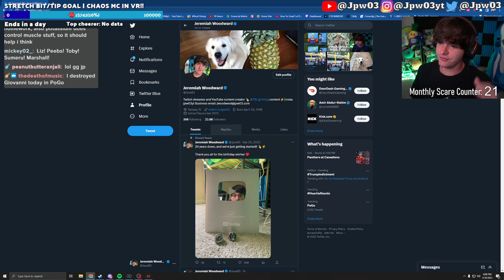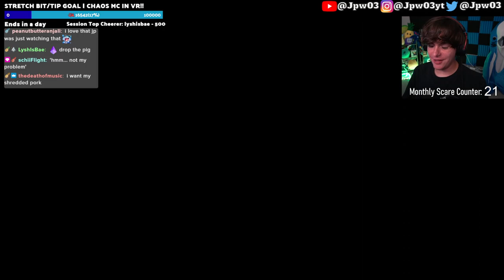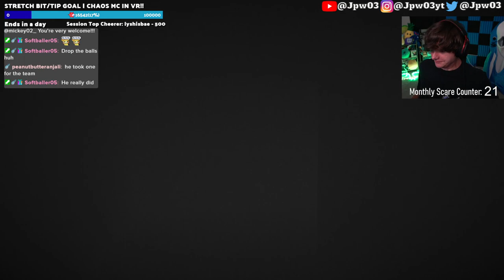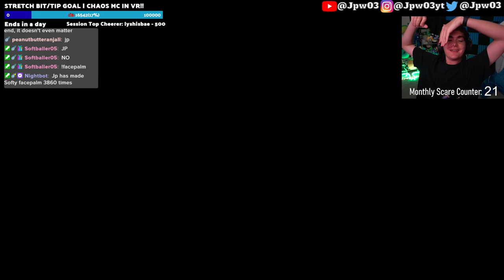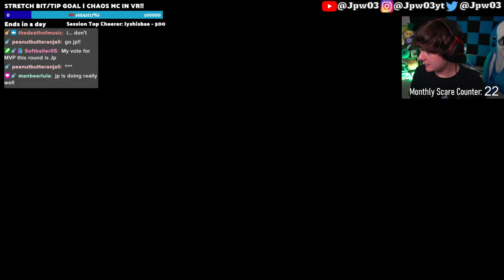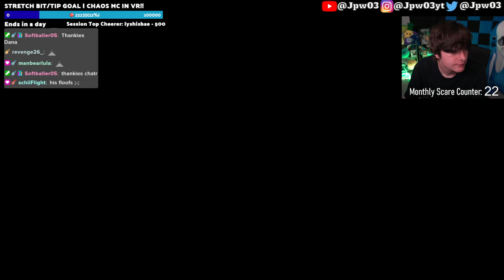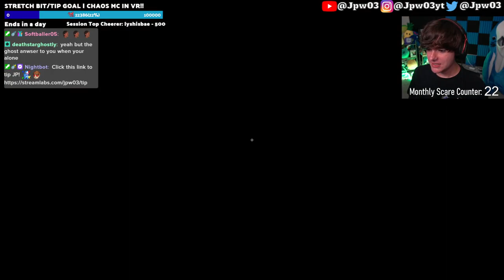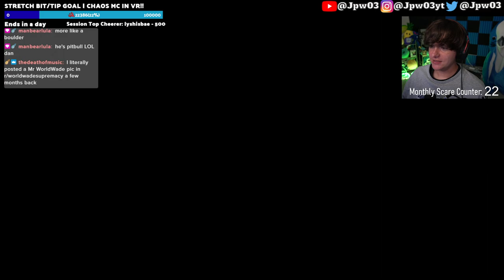Let's wrap up DEVOUR!!! | Playing